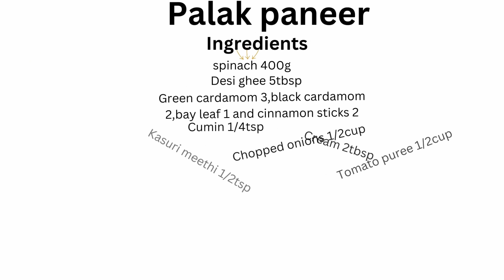Palak Paneer Recipe | How To Make Palak Paneer | Cottage Cheese In Spinach Gravy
Palak Paneer Recipe by Farah's cooking